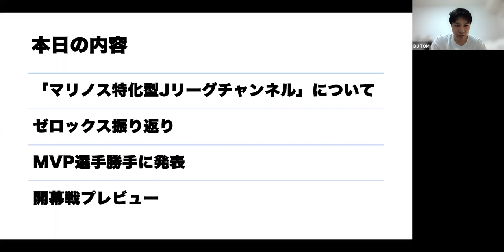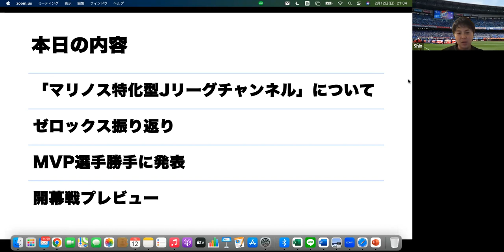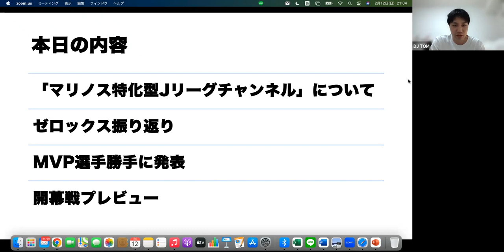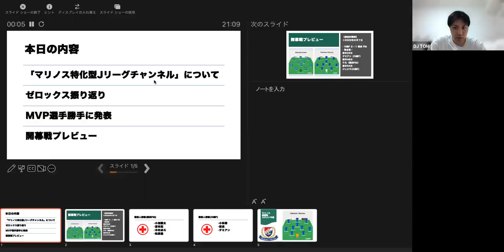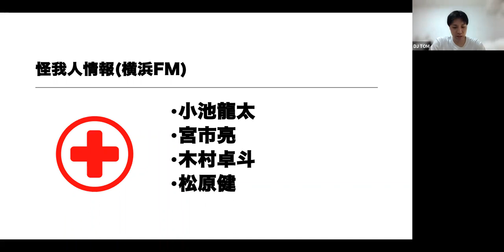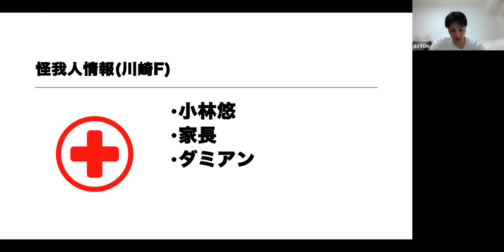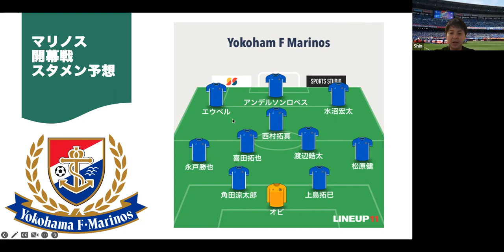#1 【Jリーグ】マリノストークチャンネル開設！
【Jリーグ】マリノストークチャンネル🇫🇷
■マリノスを中心にJリーグの情報を配信
■毎節のJリーグの試合をプレビュー/レビュー
■歴代海外助っ人や注目若手選手などを紹介

■横須賀出身マリサポ歴25年のShin
■三浦出身サッカーマニアTom

ShinとDJ tomは『三度の飯よりサッカー観戦』というPodcastもやっております！
プレミアリーグを中心に語っている番組です。
ぜひ下記リンクより聴いてみてください(*^^*)